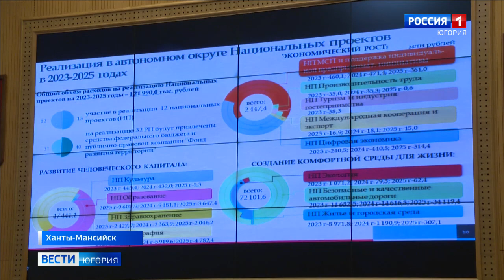Расходы на поддержку семей с детьми в Югре вырастут на 15 %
Бюджет на ближайшую трехлетку готовятся принять депутаты думы Югры. Сегодня состоялось совместное заседание комитетов окружного парламента. Бюджет, как и прежде, остается социально ориентированным.

Смотрите выпуски "Вести-Югория" на телеканале Россия-1 ежедневно по будням:
утром - 5:07, 5:35, 7:07, 7:35, 8.07, 8:35, 9:00
днём - 14:25
вечером - 21:05
И в выходные:
в субботу - 8:00
в воскресенье - итоговая программа "Местное время. Воскресенье" - 8:00